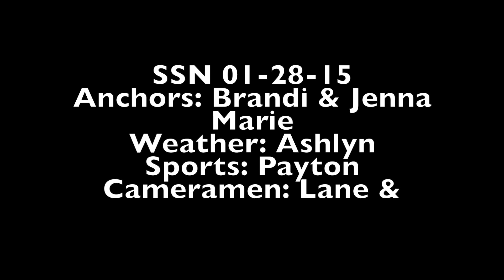150128 Shaw Elementary SSN Ep33